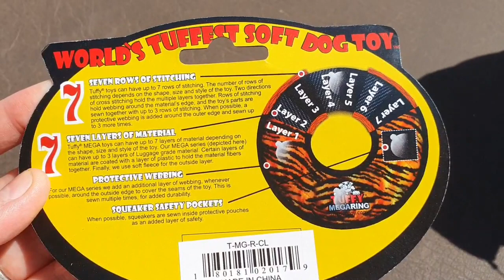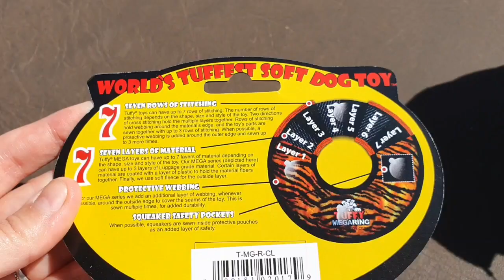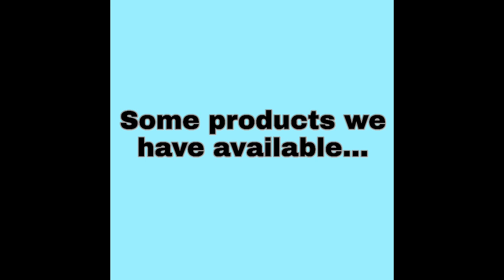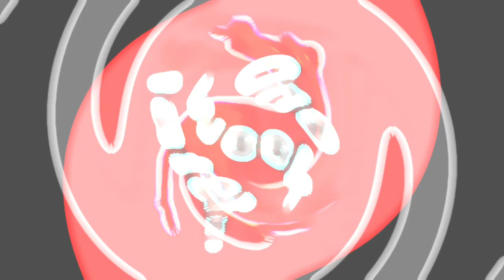The Toughest Dog Toys in the WORLD, put through their paces at Regalrouge Dogue de Bordeaux 💪🐾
We are loving these new toys, we imported them from America and they are tested on Tigers and Bears to ensure they are strong enough for the Canine market.
They are still in amazing condition after a week which is unheard of around here 🙄